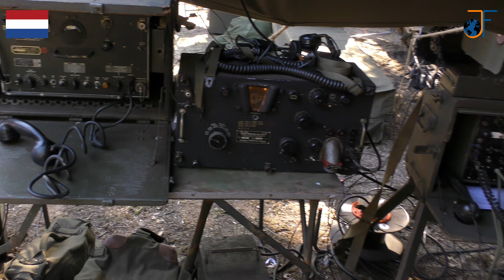Commemoration of Operation Market Garden 2019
In the week from 14 till 22 September Operation Market Garden will be remembered in the municipality of Meierijstad, the Netherlands. The week started at the Base Leopolds, Belgium from where 450 military vehicle drive in a convoy to Basecamp Vlagheid in Eerde. The Basecamp last for a week with a market to buy military equipment from 2nd World War and displays to show how it was at that time. At 21 September 'Screaming ducks' hold a weapon demonstration. On 17 September, when Operation Market Garden started, at the Vlagheide were paradroppings, thanks to broadcaster 'Omroep Meierij' for use of their filmings. During the paradropping two veterans who jump 75 years ago jumped again from a historical Dakota C47. On the last day the convoy left the Basecamp to Nijmegen, for the full video of the convoy see video of last week.

Filming locations:
Vlagheide in Eerde and Veghel, The Netherlands

Used equipment:
Panasonic HC-VCF990
GoPro 6

Camera:
Joey Manders

Filming date:
22 September

Editor:
Joey Manders

Screaming Ducks